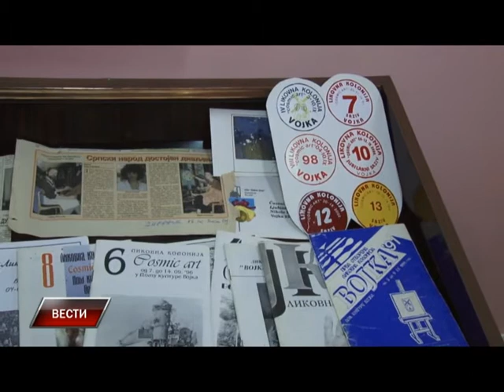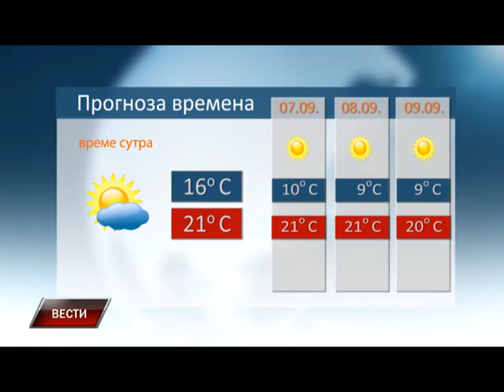Vesti 05 09 2015